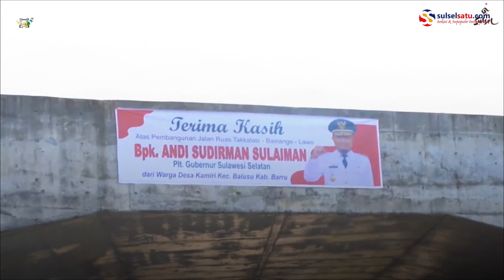Plt Gubernur Resmikan Ruas Jalan Barru Soppeng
SULSELSATU.com -  Plt Gubernur Sulawesi Selatan, Andi Sudirman Sulaiman meresmikan Ruas Jalan (Barru) Takkalasi Bainange - Lawo (Soppeng), Kamis (19/8/2021).

Ruas jalan yang diresmikan ini dapat mempersingkat akses ke Barru dan Soppeng.

Andi Sudirman menyebut akses ini dapat membuka daerah yang terisolir dan membuka askes menuju ke lokasi wisata permandian Lejja di Soppeng.

Video terkini dan terbaru..